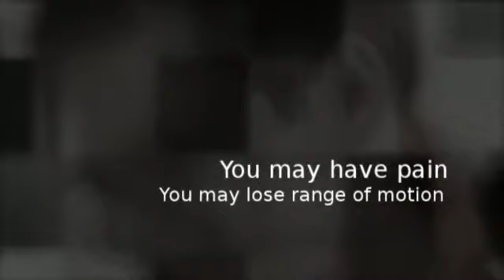Tallahassee Upper Cervical Chiropractic - Dr. Dennis Fiorini